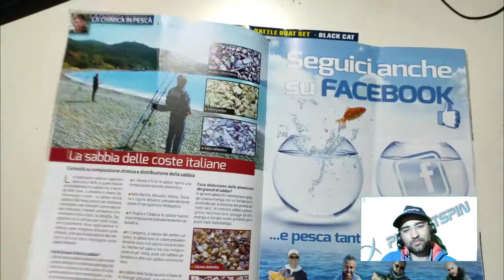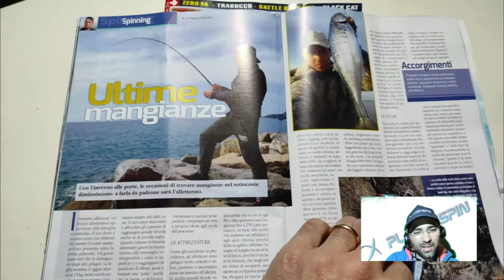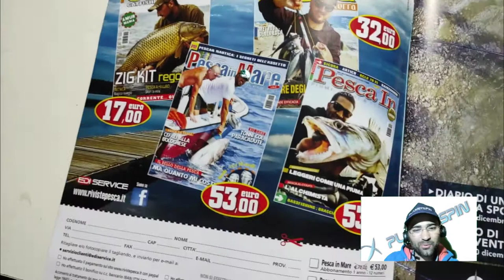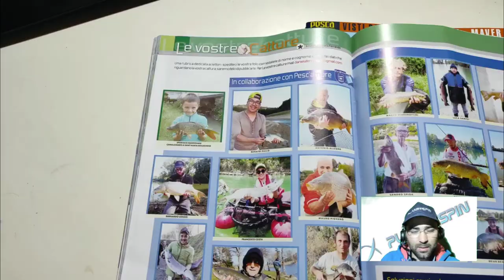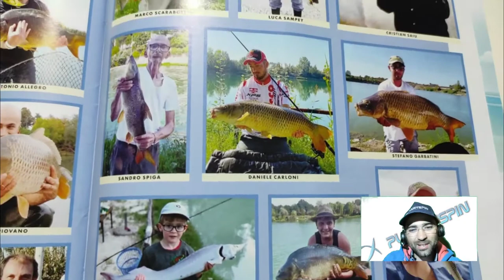PLANETSPIN LIVE BLOG 2, parliamo di riviste di pesca, PESCA IN e PESCA DA TERRA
Uno dei primi video del nuovo progetto: PLANETSPIN LIVE BLOG.

Una serie di appuntamenti, dei piccoli video dove vi terremo aggiornati con le notizie più interessanti dal mondo della pesca. Parleremo di tecnica, di attrezzature, ma anche attualità. Inoltre avremo anche modo di conoscere nuovi amici e parlare della nostra passione a 360 gradi.